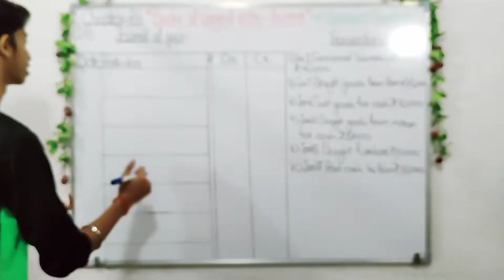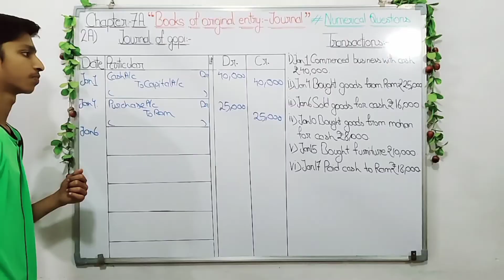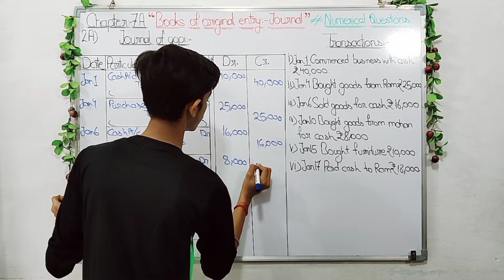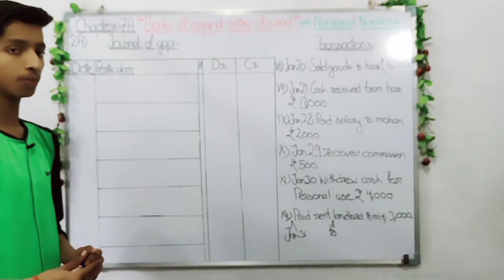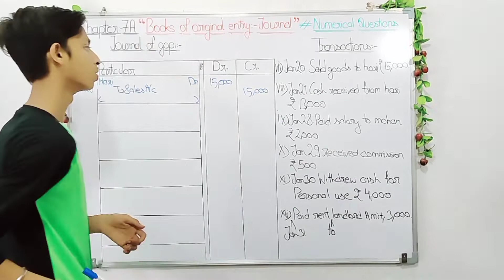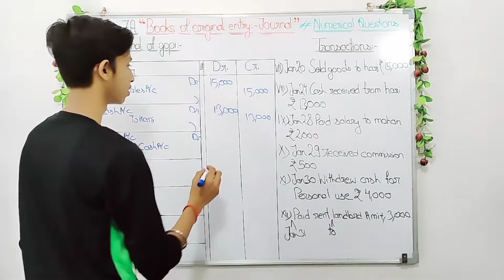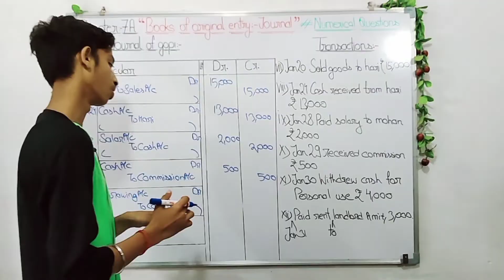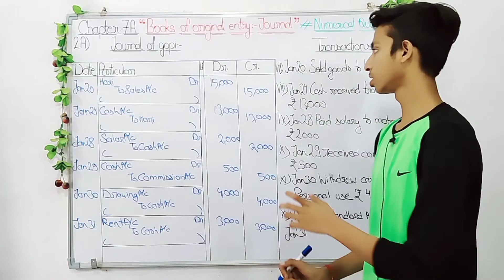Question_2A_journal-entry_class11_sc_sharma🔥@SKAccountClasses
Question2A_journal-entry_class11_sc_sharma🔥
Here 👇are some key moments of this video ▶️
00:00 :-  Intro of video
00:45 :-  First transaction
01:24 :-  Second transaction
02:07 :-  Third transaction
02:38 :-  Fourth transaction
03:24 :-  Fifth transaction
04:12 :-  Sixth transaction
05:17 :-  Seventh transaction
06:05 :-  Eighth transaction
06:49 :-  Ninth transaction
07:48 :-  Tenth transaction
08:18 :-  Eleventh transaction
08:58 :-  Twelfth transaction
10:13 :-  Outro of video